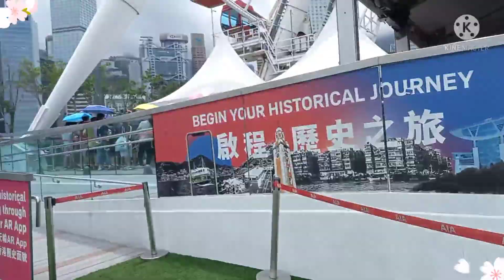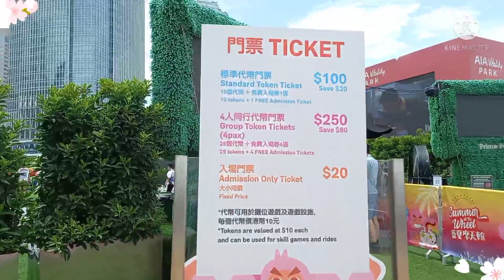Affordable Fun fair in Hong-Kong /Central Side